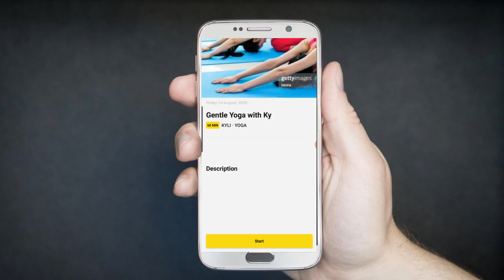MYWellness - virtual workouts - promotional video